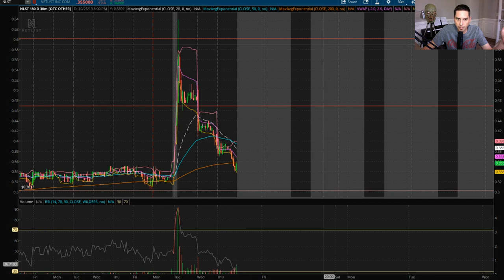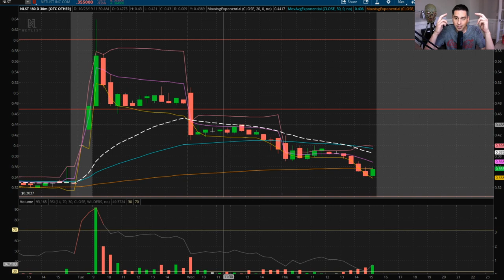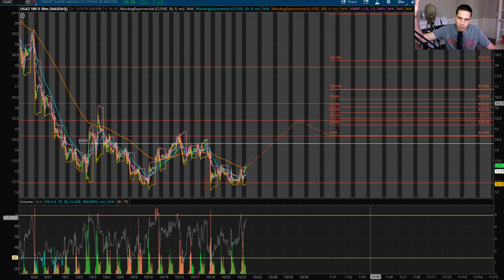UGAZ Starting to break out and why NLST is dropping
In this video I'm going to talk why I think UGAZ is going to break out of the channel it has been in. Also going to touch on why NLST is dropping and why I sold my shares.